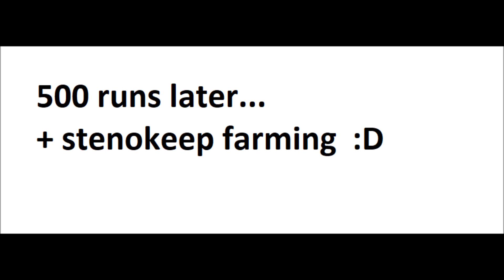Drakensang online - 100.000 Andermant / Andermant Farming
Hudba/Song/Music: Ascence - Rules
Futuristik - Like U Say
NIVIRO - Dancin
NIVIRO - Get My Love